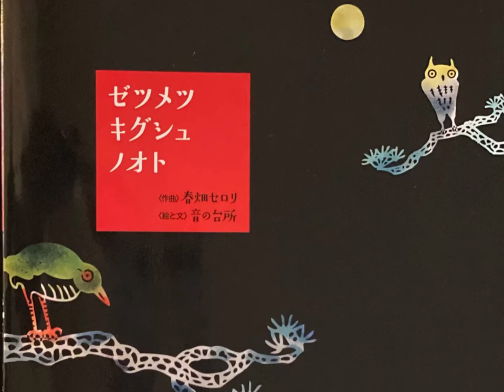@春畑セロリ《ゼツメツキグシュノオト》より「サンゴ礁／Coral reefs」…譜読み､確認用／take it slowly for reading music…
♯ゼツメツキグシュノオト
　〈作曲〉春畑セロリ
　〈絵と文〉音の台所　　　音楽之友社

✴︎ サンゴ礁
　　( Coral reefs )

録画撮影日　2022年､8月22日…
( Video Shooting date…August 22, 2022 )

この曲に取り組みする私のピアノ子ども達や(誰か⁉︎…)が…
最初に
少しでも､
いろいろ確認し､進めていけるようになればいいかな〜 とも思い…
ゆっくりめにも弾きました｡